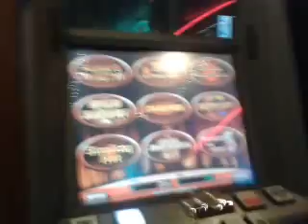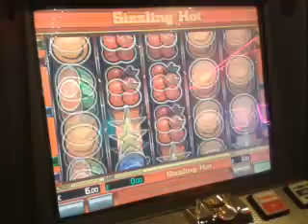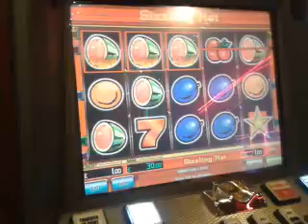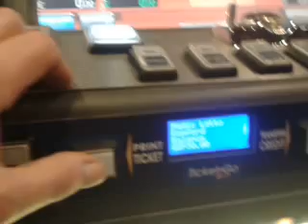Tricky Dave & Me Play pound a spin on Sizzling Hot Fruit Machine